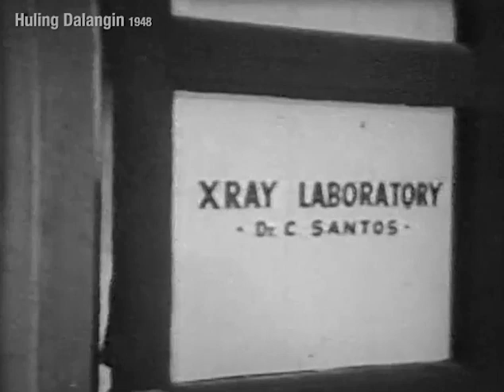1948 Huling Dalangin by Susana C. de Guzman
1948 Huling Dalangin. Directed by Susana C. de Guzman. Starring Norma Blancaflor, Tony Arnaldo, Rosa Rosal. Supported by Victor Sevilla, Eusebio Gomez, Jose Cris Soto, Justina David, Engracio Ibarra, Eliseo Carvajal, Miguel Lopez and Tony Boy. Story and Screen Adaptation Susana C. de Guzman; Screenplay Armando de Guzman; Musical Direction Constancio C. de Guzman; Arrangements by Luis Evangelista; Cinematography Ray Lacap; Sound Julio Hidalgo; Supervising Film Editor Enrique Jarlego.